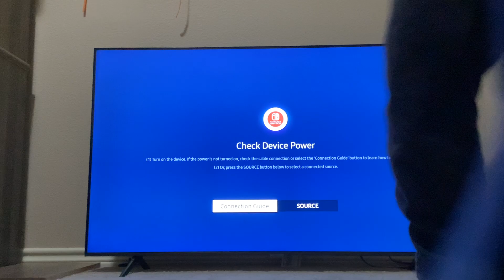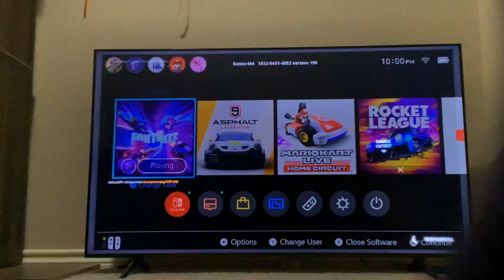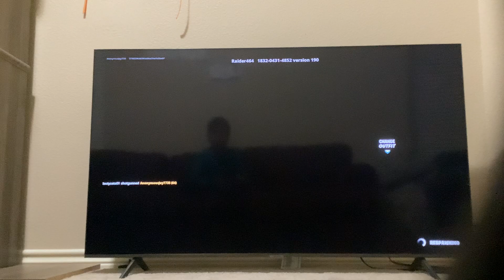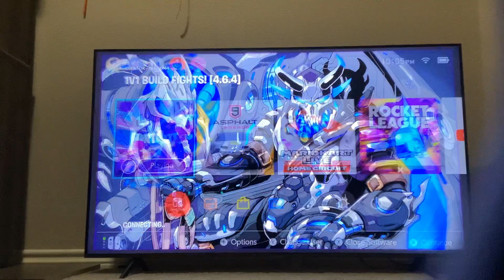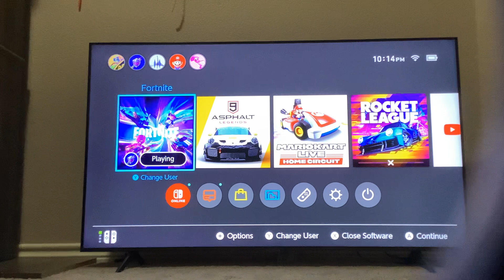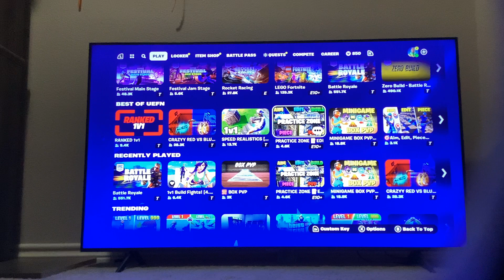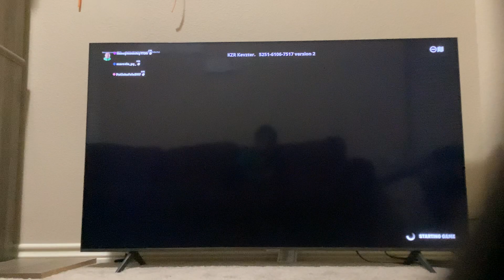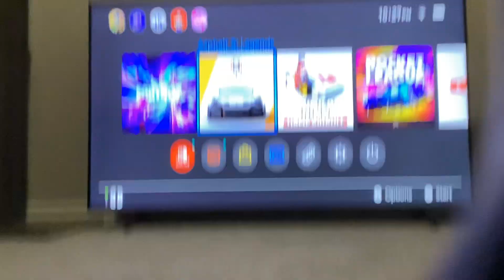Fortnite old video